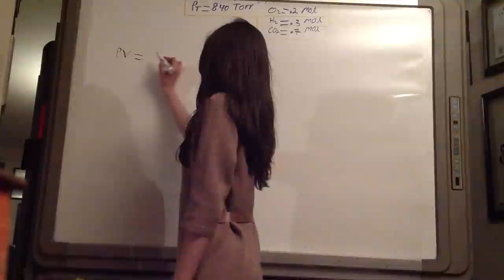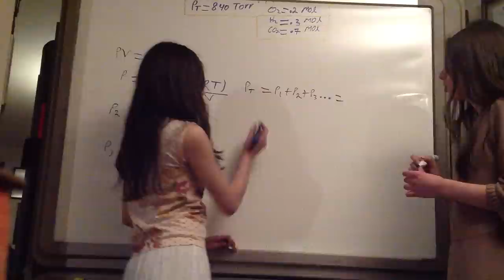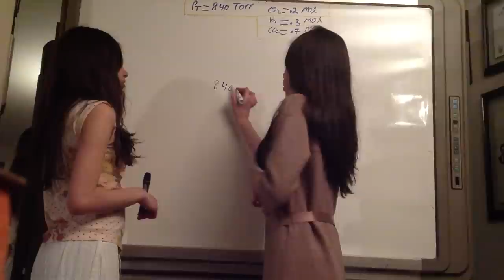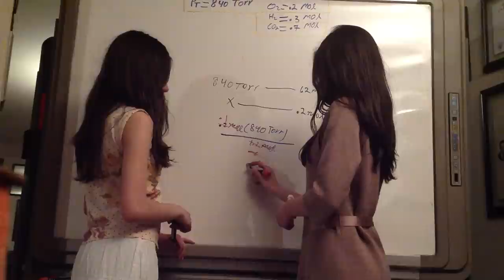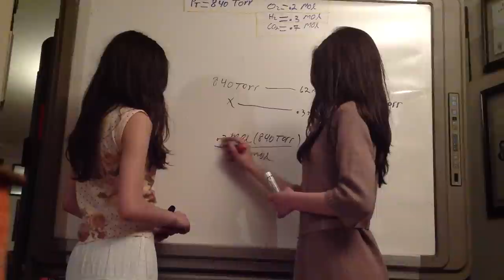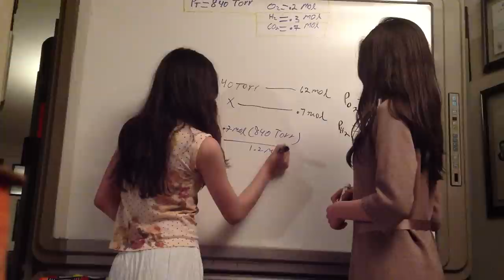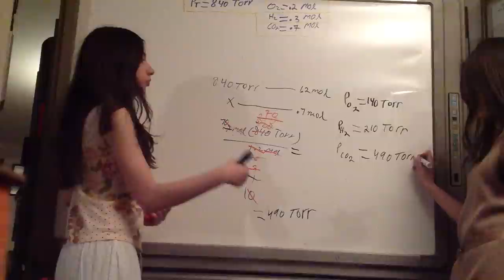Presiones parciales de los gases y ley de Dalton